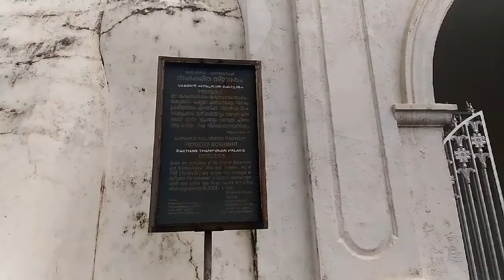Shakthan thamburan palace# ശക്തൻ തമ്പുരാൻ കൊട്ടാരം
കൊച്ചി രാജ കുടുമ്പത്തിലെ തമ്പുരാക്കന്മാരുടെ നീണ്ട ശൃംഖലയിലെ ഏറ്റവും തിളക്കമേറിയ രാജാവായിരുന്നു ശക്തൻ തമ്പുരാൻ.(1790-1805) ശരിയായ പേര് രാജാ രാമവർമ്മ എന്നാണ്.(ജനനം - 1751, മരണം - 1805). കേരളത്തിന്റെ സാംസ്കാരിക തലസ്ഥാനമായ തൃശ്ശൂരിന്റെ ശില്പി എന്ന് അദ്ദേഹത്തെ വിശേഷിപ്പിക്കുന്നു. കഴിവുറ്റ ഭരണാധികാരി, തന്ത്ര ശാലിയായും ദൂരവീക്ഷണമുള്ള രാഷ്ട്രതന്ത്രജ്ഞൻ എന്നീ നിലകളിൽ പ്രശസ്തനായ അദ്ദേഹമാണ് തൃശ്ശൂർ പൂരംതുടങ്ങിയത്. കൊച്ചി രാജ്യ ചരിത്രത്തിൽ അദ്ദേഹത്തിന്റെ സ്ഥാനം തിരുവിതാംകൂർ രാജ്യത്ത് മാർത്താണ്ഡ വർമ്മ എന്ന പോലെയാണ്. കള്ളന്മാരെയും അക്രമികളെയും അദ്ദേഹം ദയയില്ലാതെ അമർച്ച ചെയ്തു. നീതിനടപ്പാക്കുന്നതിൽ അദ്ദേഹത്തിന് ഒരു വിട്ടുവീഴ്ചയും ഇല്ലായിരുന്നു. അതുകൊണ്ട് ജനങ്ങൾ അദ്ദേഹത്തെ ശക്തൻ തമ്പുരാൻ എന്നു വിളിച്ചു. സത്യസന്ധത അദ്ദേഹത്തിന്റെ ഭരണത്തിന്റെ മുഖമുദ്രയായിരുന്നു